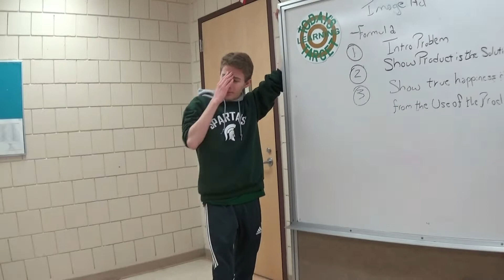hottest school project video on the internet